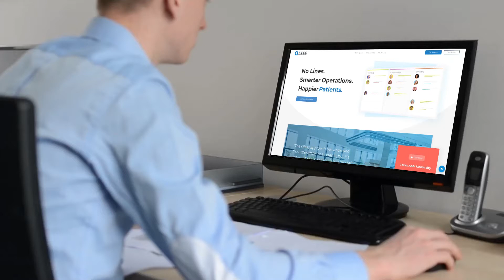Website Conversion Tool for Lead Generation